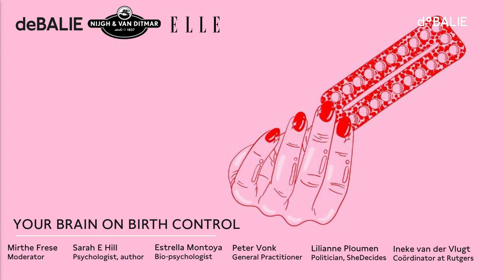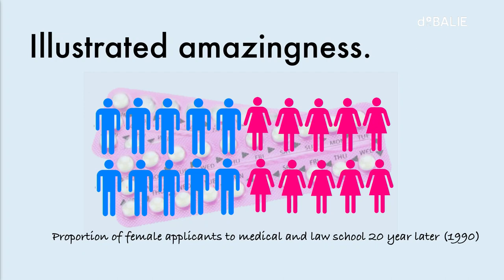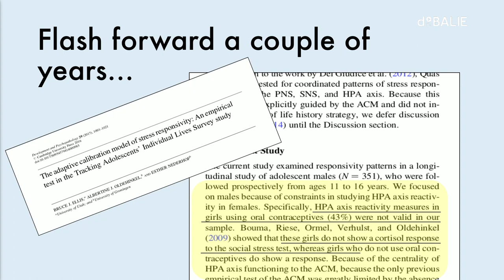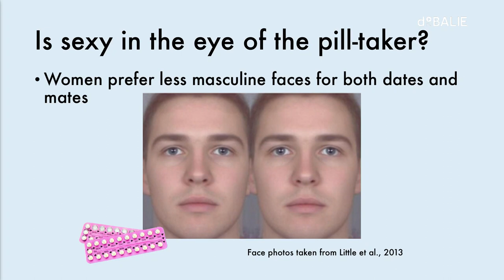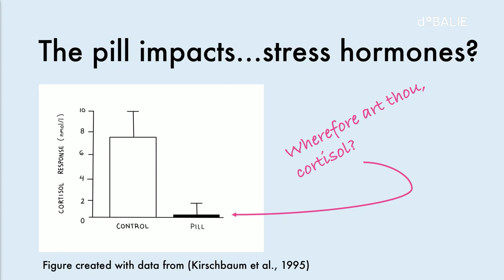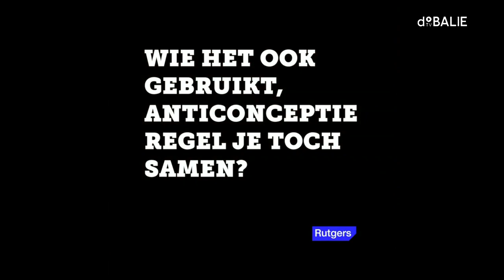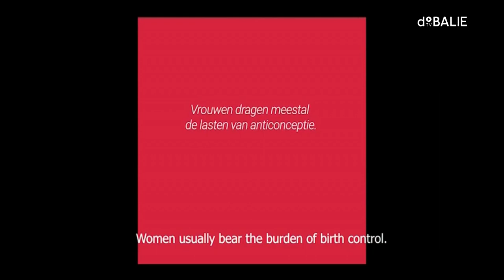Your Brain on Birth Control with Sarah E. Hill, Lilianne Ploumen & Peter Vonk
THE FUTURE OF CONTRACEPTION
Your Brain on Birth Control with a.o. Sarah E. Hill, Estrella Montoya and Lilianne Ploumen

Coproduced with Elle Magazine (NL) and Nijgh & Van Ditmar

At a time when women’s reproductive freedoms are under attack, any suggestion that the birth control pill could be problematic feels tricky. But Sarah E. Hill, professor of social psychology, argues in her new book we need to talk about how oral contraceptives are affecting women’s thinking, emotions and behaviour. Are concerns about hormonal contraception justified? What are the alternatives? Why isn’t there a male oral contraceptive yet?

While it’s still the main choice of contraception, more and more young women are questioning how well the pill fits into their lives. Women turn to non-hormonal IUDs, cycle-tracking apps and condoms. Tonight we investigate the effects of the pill on your brain with Sarah E. Hill, dive into (male) alternatives and fantasise about a society where the responsibility to NOT get pregnant would be fairly distributed over its all its members. What role should GPs, politicians and men have considering contraception?

Note: we do not question the great successes and importance of the contraceptive pill: it gave (and still gives) women more reproductive rights, it increased social, educational, economical and sexual chances. Nonetheless we feel it’s important to investigate the impact of the pill on women’s brains, especially now more and more women are searching for non-hormonal alternatives. The appearance of the Dutch translation of Sarah E. Hill’s new book ‘Je brein aan de pil’ is new motivation to discuss the matter.

Speakers
Sarah E. Hill is at the forefront of groundbreaking research on the effects of the pill. A star psychologist with a PhD from the University of Texas, she studied with one of the founding fathers of evolutionary psychology, David M. Buss. In less than a decade, she’s published over 50 scientific articles and has secured half a million dollars’ worth of federal research grant money to study women, their health, and their mating and sexual psychology. She is regularly featured in The New York Times, The Washington Post, Scientific American, The Economist, and many others.

Estrella Montoya is a researcher at the Department ox Experimental Psychology at Utrecht University. During her PhD project she investigated the effects of testosterone and cortisol on social and emotional behaviour. Currently, her work focuses on the hormones estradiol and progesterone, which have received relatively little attention in the scientific literature.  This is remarkable because estradiol and progesterone are the main ingredients of the widely used oral contraceptive pill. The aim of Montoya’s research is to answer the question of how the pill influences emotion regulation.

Lilianne Ploumen is a politician (PvdA) and member of the House of Representatives. She has been an advocate for reproductive rights and contraception. Ploumen started the “She Decides” campaign, an initiative of about 50 countries, organizations and foundations to finance global family planning initiatives.

Ineke van der Vlugt is programme coordinator at Rutgers, institute for sexual reproductive health and rights. Tonight she will talk about what responsibility men should have when it comes to contraceptives, according to Rutgers.

Peter Vonk, is a general practitioner at Huisartsen Oude Turfmarkt, a large general practice in the centre of Amsterdam, and director of the Student Medical Centre of the University of Amsterdam. In this practice, all forms of contraception, except sterilisation, are prescribed and applied.